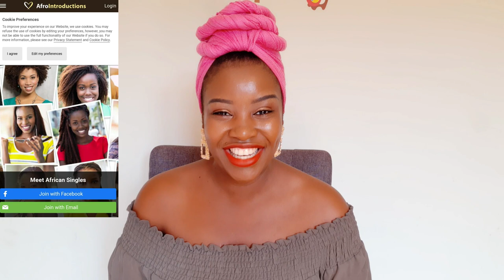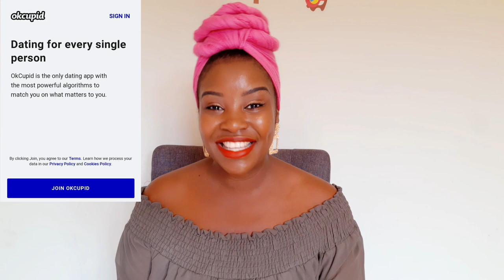ONLINE DATING APPS WHERE YOU CAN FIND WHITE MEN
Online dating apps where you can find white men.In this video iam going to be sharing with you online dating apps where you can find white men,If you are a black woman and you are searching for online dating apps wher you can find white men then this video is very perfect for you.Also sharing free,secure and apps where you can find Elite white men.This video was requested by a subscriber but i know even you will find this video very helpful.Please like,share,coment and subscribe if you havent.